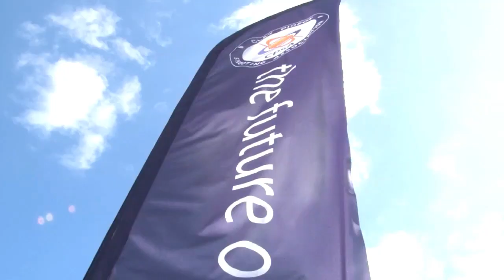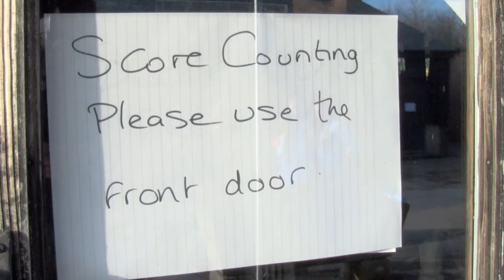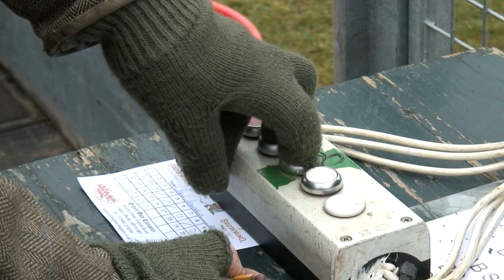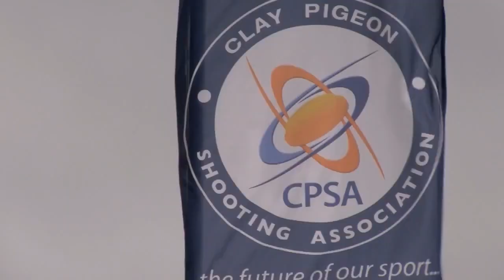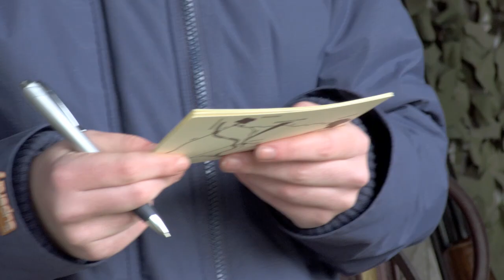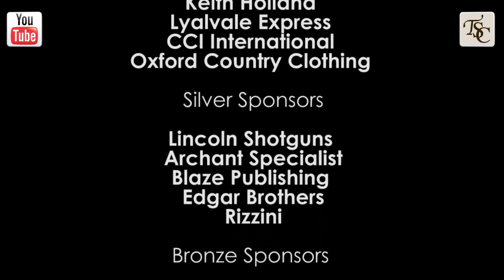Schools Challenge TV - Oxford Schools Challenge 2014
It's the Oxford leg of the Schools Challenge. Lots of shooters have turned up at the Oxford Gun Company to slug it out over a 50 sporting layout for a dazzling range of prizes. And what do they have in common? They are all under 21.

The Competition has been running for 9 years and attracted a record number of entries this year. Schools from all over the country came to take part in the competition including Llandovery School from Wales and Helen Romanes from Essex. Competitors used Lyalvale Express Cartridges throughout the event - Express is a Schools Challenge sponsor. Prizes included Seeland Clothing, goodies from gun company Browning and shooting equipment importer and distributor Edgar Brothers, CLA Game Fair 2014 tickets for all the high guns on the day, Jack Pyke accessories, and much, much more